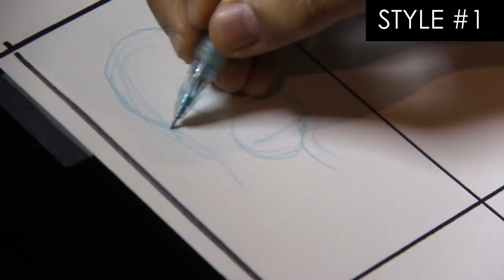Drawing HOMER SIMPSON in 10 DIFFERENT ART STYLES!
Can you figure out the 10 art styles?
I will randomly pick 20 of the correct entries and give you a shoutout in the color version of this video!

I Sell Art Prints, Commissions & Original Art!

RaizYouGame300 - Video of 300

For James Raiz Original Art Commissions:
Rates (plus shipping):
9x12 Half Body: $100
11x17 Full Body: $150